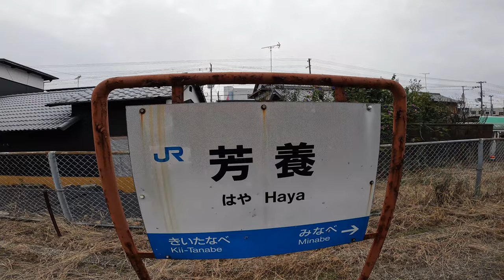Bikepacking Trip Wakayama - Shirahama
Join us on a bikepacking trip through Wakayama prefecture in Japan! This video is our fifth and sixth day - cycling along Wakayama's coast line from Mihama to Shirahama, about 40km.

We enjoyed taking a look at Wakayama's old train stations featuring cool artworks by local artists in Inami and Haya. The cycle to Shirahama was quite rough, as there was a lot of traffic along the main roads, but the sea and beach views rewarded us!

Knowing that we'll do a lot of cycling (around 90 km a day) before and after Shirahama, we booked two nights at the beautiful and luxurious Marriott Nanki hotel so we could fully enjoy this place. And what can we say - it was worth it as Shirahama was one of our favourite places! On our second day, we explore a brewery, a museum with the most stunning views and were lucky to watch the most stunning sunset over Engetsu Island.

We hope you enjoy Jonathan's live piano music filmed at Inami Station in the first half and his tailored soundtrack in the second.

VIDEO CONTENTS
00:00 Intro
00:17 Wakayama Coastal Route
00:46 Inami Frog Bridge & Station
01:35 Cycling Continues
02:41 Haya Station Art
03:02 More Cycling
03:09 Voyager Brewery
03:23 Cycling Continues
03:34 Arrival in Shirahama
04:26 Day 2 in Shirahama
04:48 Sandanbeki Rock Cliffs
05:58 Nagisa Brewery & Review
06:35 Shirahama Coast
07:00 Senjojiki Rock Plateau
07:24 Shirahama Beach
08:27 Minakata Kumagusu Museum
09:32 Engetsu Island Sunset
10:17 Nomihoudai at Marriott
10:37 Private Onsen at Marriott
10:58 Kushimoto Preview